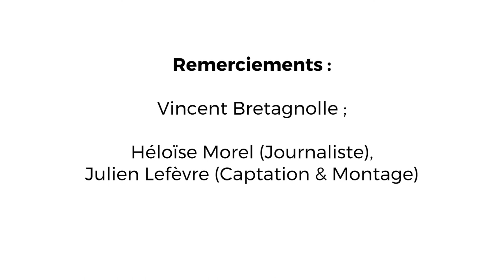Vincent Bretagnolle - La recherche grandeur nature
Vincent Bretagnolle est directeur de recherches au Centre d’études biologiques de Chizé
(CNRS, La Rochelle université) et responsable d’Ecobiose. Il travaille sur la Zone atelier de
Chizé depuis plus de trente ans. Il existe quatorze zones atelier en France dont douze en
métropole. Il s’agit de territoires assez vastes sur lesquels sont étudiés de manière
pluridisciplinaire des questions de recherche avec un fort enjeu social. La zone atelier de
Chizé permet d’étudier la thématique de l’agriculture et des paysages ruraux. «Sur la Zone
atelier, on essaie de démontrer expérimentalement, qu’une approche agroécologique, est
une solution qui fonctionne d’un point de vue de la production d’aliments et d’un point de
vue économique, non seulement pour les agriculteurs mais aussi pour l’ensemble des acteurs du territoire.»